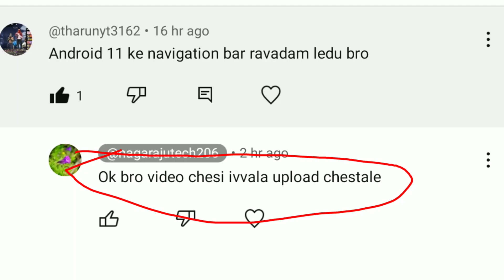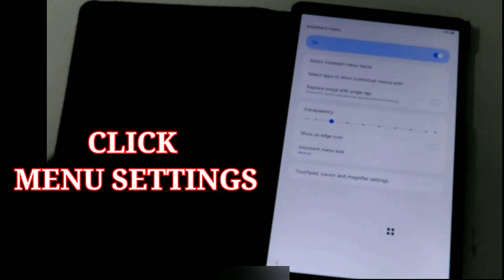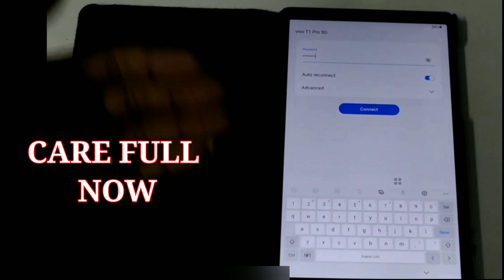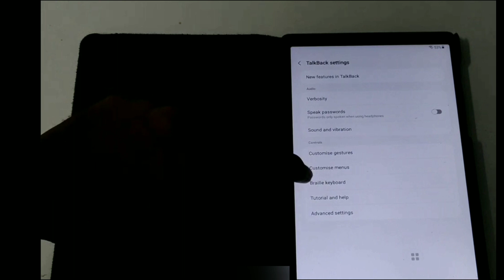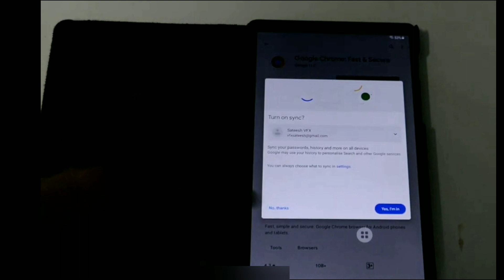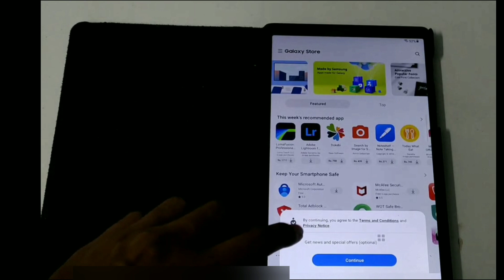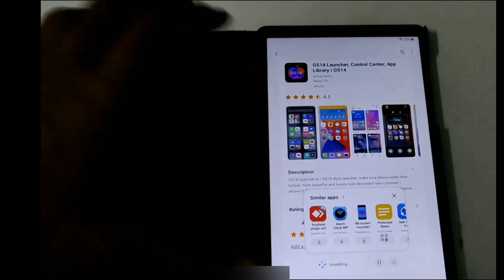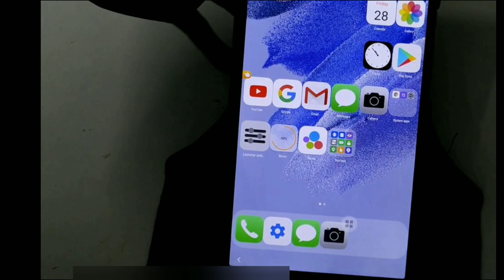how to download all apps in jagananna tab..in android 11.full details 👍👍ANDROID.11💯💯